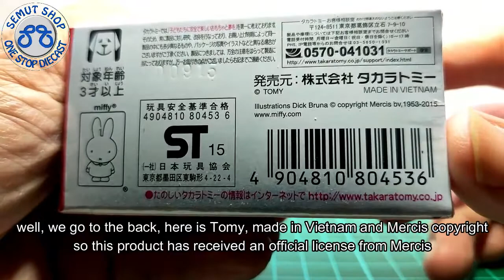Tomica Dream Miffy metalic blue Miniatur Diecast mainan Mobilan miffy unboxing and review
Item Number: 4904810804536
Produsen: Tomy
Merek: Tomica
Umur: 3 tahun -
Paket Ukuran: W78  H41  D39mm
Tanggal rilis: 21 Maret 2015

Tomica Disney dan Dream adalah mainan yg sangat cocok dan awet buat anak kesayangan anda...

- Bentuk yang unik
- Tidak menggunakan baterai
- Asli dari Taka Tomy Tomica
- Ukuran Miffy panjang 4.7cm, tinggi 4cm dan lebar 3cm

Diproduksi di Vietnam

Tomica cocok untuk semua umur baik untuk di koleksi sebagai pajangan ataupun jadi mainan anak-anak... silakan pilih dan koleksi kenderaan kesayangan anda disini.

Semut Shop (TEMAN) Anda
Semut Shop TEmpat Mainan ANak anda

Tomica Indonesia
Kinsmart Indonesia
Welly Nex Indonesia
Maisto Indonesia